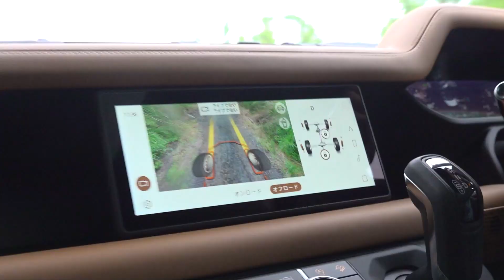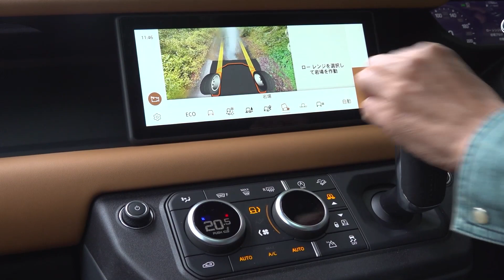本命のディーゼルエンジンモデル！【ディフェンダー110】ディーゼル+48Vマイルドハイブリッドモデルを岡本幸一郎氏が試乗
人気のランドローバー・ディフェンダー110にディーゼルエンジンを搭載したモデルが日本に導入されました。その【ディフェンダー110 X D300】を岡本幸一郎さんがオンロードとオフロードで試乗しました。

ガソリンエンジン車は2.0L直4ターボでしたが、今回の【ディフェンダー110 X D300】は3.0L 直6ディーゼルエンジンを搭載しています。さらに48Vのマイルドハイブリッドを組み合わせており、走りの違いはあるのでしょうか。今回オンロードに加え、路面状況の悪いオフロードでもその実力を試しています。

4輪情報サイト webモーターマガジン

ラインドローバー ディフェンダー110 X  D300　主要諸元
●全長×全幅×全高：4945×1995×1970mm●ホイールベース：3020mm●車両重量：2420kg●エンジン：直6DOHCディーゼルターボ+MHEV●総排気量：3.0L●最高出力：300ps/4000rpm●最大トルク：650Nm/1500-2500rpm●トランスミッション：8速MT●駆動方式：4WD●タイヤサイズ：255／60R20●車両価格（税込）：1171万円

出演：岡本幸一郎
撮影・編集：井上雅行
ディレクター：根本貴正